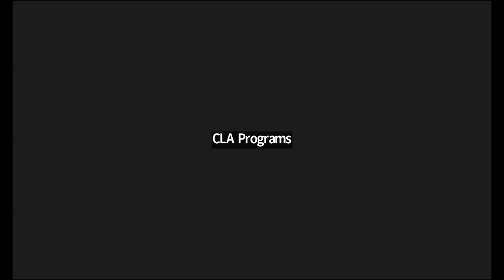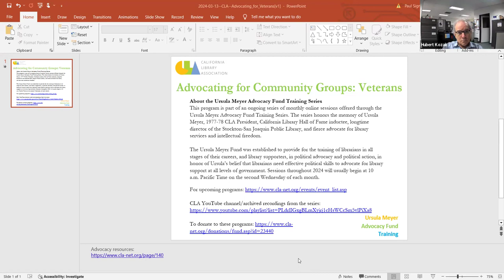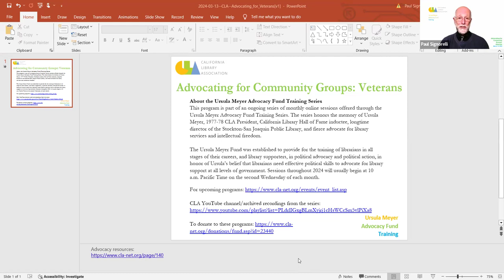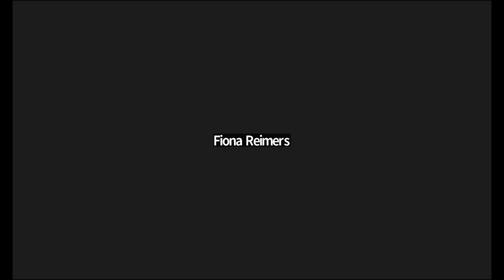Ursula Meyer Advocacy Training-Advocating F/Community Groups:Monrovia Pub Library & Veterans 3/13/24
Advocacy, as we have learned from our colleagues at the Monrovia Public Library, can easily and transformationally extend to identifying a community group in need of support and then advocating for that group by creating services and connections that produce inspiring, positive results.

The latest free, online, highly interactive California Library Association Ursula Meyer Advocacy Training (Wednesday, March 13, 2024 from 10 – 11:30 am PT) will feature a 90-minute exploration with three librarian/advocates in Monrovia of how their approach to advocating on behalf of a community group can help us create our own equally transformational approaches to advocacy. Monrovia’s efforts began with funding through a grant and continued because of library staff’s commitment to collaborating with community group members to produce long-term results.

Goal and Objectives:
By participating in this session, you will learn, from peers, how you can create and sustain advocacy efforts that produce positive, measurable results through collaboration with community members.

During the session, you will:
Learn at least three steps to take in identifying unmet needs of members of a community group in your service area.
Explore at least three ways advocates working within libraries create successful advocacy efforts on behalf of specific community groups.
Develop a brief plan of action to identify and advocate with and on behalf of an underserved community group in your service area.
Learn about at least three resources you can explore to further your advocacy efforts on behalf of community groups.

N.B.: For a brief introduction to what Monrovia Public Library staff members offer on behalf of veterans in their community, please visit their and view news coverage of one of the library’s volunteers

Session Facilitators:
Mabel Cross, Librarian & Veterans Resource Center Coordinator for the Monrovia Public Library, with 37+ years of experience in the library field.
Kurt Gally, Adult Services Supervisor for the Monrovia Public Library, with 17+ years of experience in the library field.
Carey Vance, Library Manager for the Monrovia Public Library, with 24+ years of experience in the library field.
Paul Signorelli (panel moderator), CLA Library Advocacy Training Project Manager and author of Change the World Using Social Media (Rowman & Littlefield, 2021).

About the Ursula Meyer Advocacy Fund Training Series
This program is part of an ongoing series of monthly online sessions organized offered through the Ursula Meyer Advocacy Fund Training Series; sessions are generally held online on the second Wednesday of each month, beginning at 10 am PT. The series honors the memory of Ursula Meyer, 1977-78 CLA President, California Library Hall of Fame inductee, longtime director of the Stockton-San Joaquin Public Library, and fierce advocate for library services and intellectual freedom. The Ursula Meyer Fund was established to provide for the training of librarians in all stages of their careers, and library supporters, in political advocacy and political action, in honor of Ursula’s belief that librarians need effective political skills to advocate for library support at all levels of government. Archived recordings of previous sessions are available on the California Library Association YouTube channel
To support the series through a donation, please visit the CLA